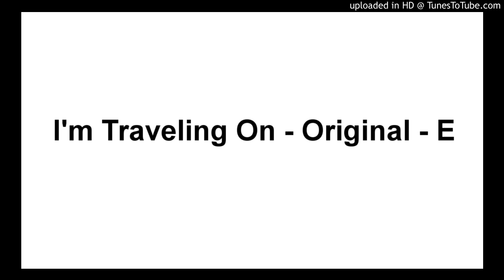I'm Traveling On - Original - E